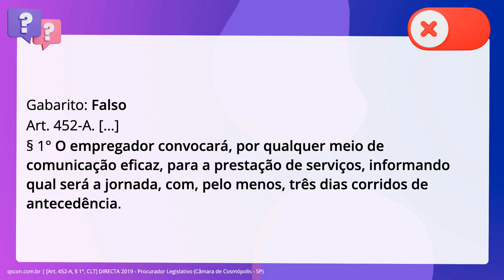QScon Direito: [Art. 452-A, § 1°, CLT] DIRECTA 2019 - Procurador Legislativo (Câmara de Cosmópolis -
Art. 452A, § 1°, CLT | DIRECTA 2019 | Procurador Legislativo | (Câmara de Cosmópolis SP)

Sobre contrato de trabalho intermitente é correto afirmar que o empregador convocará, por qualquer meio de comunicação eficaz, para a prestação de serviços, informando qual será a jornada, com, pelo menos, 5 dias corridos de antecedência.

Gabarito: Falso